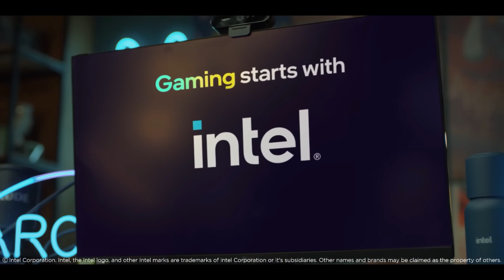Ajju Bhai Face Revealed! World's #1 Free Fire YouTuber Exposed 🔥👤"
🔥 Prepare to witness history as the curtain finally lifts on the face behind the gaming phenomenon – Ajju Bhai, the World's No. 1 Free Fire YouTuber! 🌐👤

In this exclusive video, join us on an epic journey as we reveal the man behind the iconic gaming moments and intense battles. Get ready to meet the mastermind who has captured the hearts of millions with his unparalleled Free Fire skills.

🕵️‍♂️ Who is Ajju Bhai when he's not dominating the virtual battlegrounds? What is the story behind the gamer tag? All your burning questions will be answered as we dive deep into the life of the legend himself.

🎮 Immerse yourself in the electrifying world of Free Fire like never before, and witness the unveiling of a gaming icon. From jaw-dropping gameplay highlights to personal insights, this video is your backstage pass to the incredible universe of Ajju Bhai.

🚀 Join the excitement, share the buzz, and let's celebrate the revelation of the face that has inspired a gaming revolution! Don't miss out – hit play now and be a part of gaming history. 🔓🎬